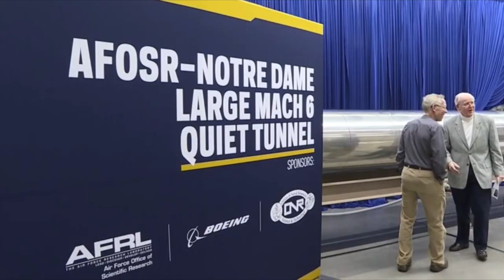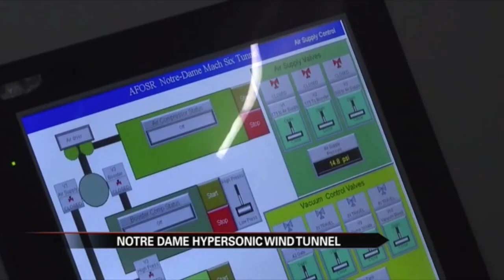Không quân mở rộng thử nghiệm công nghệ Hypersonic tại hai trường đại học Indiana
SBTNDC/VATV
Bản Tin Hoa Thịnh Đốn
Minh Thúy